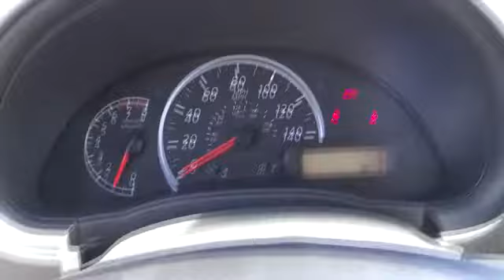2015 Nissan Versa San Bernardino, Fontana, Riverside, Palm Springs, Inland Empire, CA 31436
2015 Nissan Versa